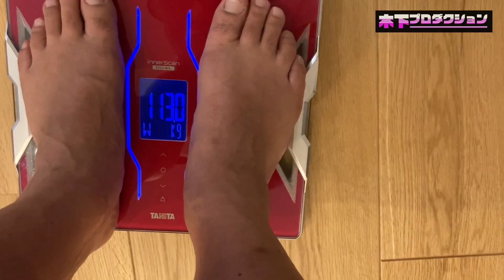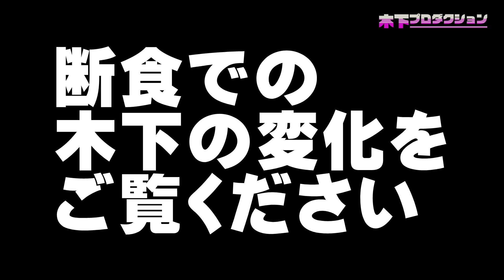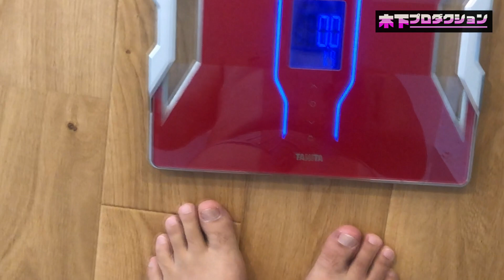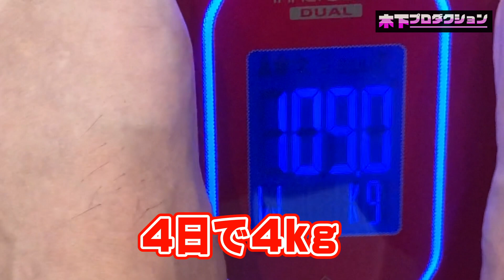デブが断食したらとんでもない事なった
木下プロダクションをご覧頂きありがとうございます。

皆様に少しでも笑いを提供できるよう全力で努めて参りますので応援よろしくお願い致します。

『木下へのお仕事依頼はこちらから』